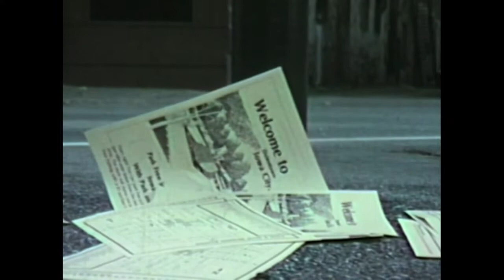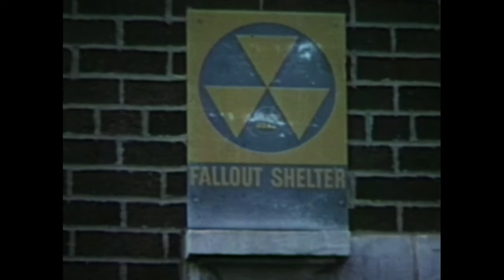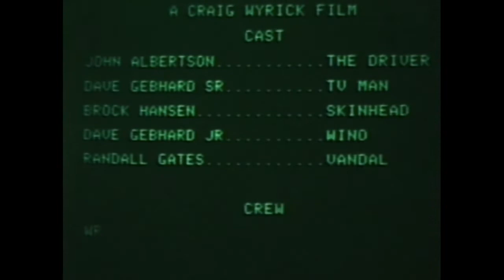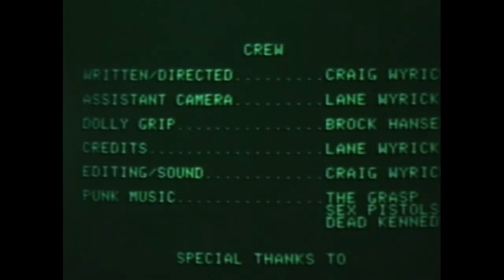Hiroshima, Bye Bye (1981) - Final Edit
Craig Wyrick's "Hiroshima, Bye Bye" (1981), a University of Iowa student film, stars John Albertson, with David Gebhard, Sr., David Gebhard, Jr., Brock Hansen and Randall Gates. Crew includes Lane Wyrick and Brock Hansen. Punk music by The Grasp (group includes John Albertson), The Sex Pistols and the Dead Kennedys. Special Thanks to Student Video Producers, Dave Gebhard, Jr., Sutton Radio and TV and Darrell & Shirley Wyrick (of course). Filmed in the fall of 1981 over Thanksgiving break on 8mm silent.